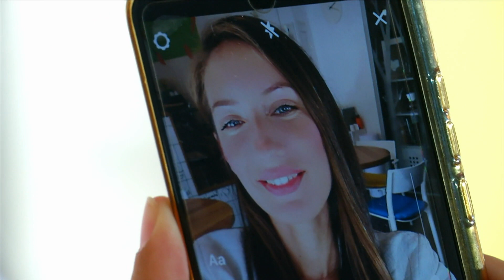RTS LAB: IMPERATIV SAVRŠENOSTI_08.03.2022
Budite uspešni i lepi. Budite najbolja verzija sebe.

Pojedinac u potrošačkom društvu zna za različite imperative, međutim, problem nastaje kada se određeni savremeni obrasci pretvore u teror. Jedan od njih je i imperativ večne mladosti.

Da li su žene podložnije uticajima koji stižu iz medija, sa društvenih mreža? Kako se sa tom situacijom bore mladi? Na ova pitanja odgovor smo potražili od stručnjaka - u emisiji govore prof. dr Anđelka Kolarević, psihijatar, prof. dr Divna Vuksanović, filozof medija i sociolog Ilija Malović.

Emisiju je pripremila Jovana Džambić, urednik emisije je Milena Vujović.
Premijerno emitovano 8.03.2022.